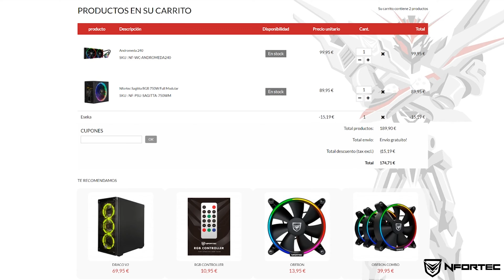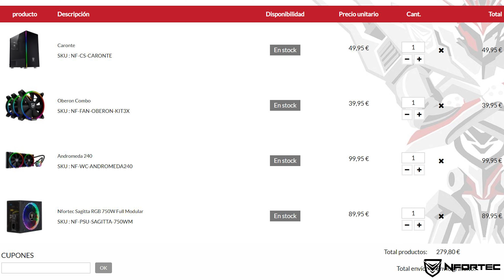¿Cómo sincronizar la iluminación de tu PC con Nfortec? By Eseka